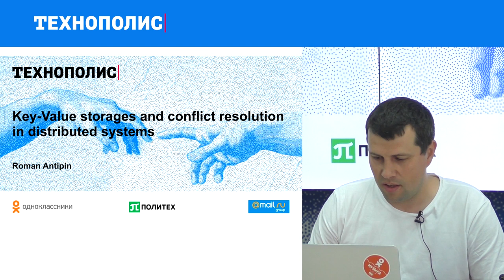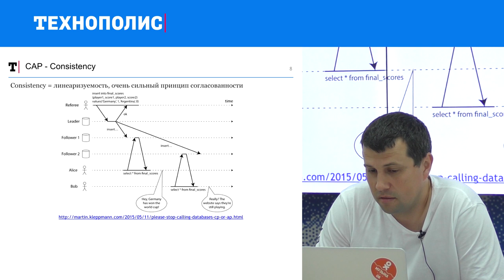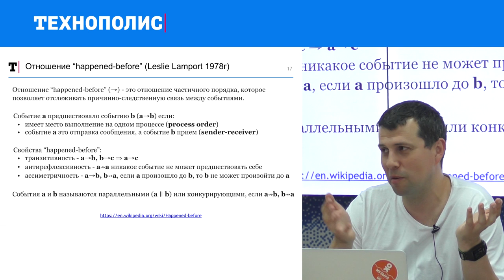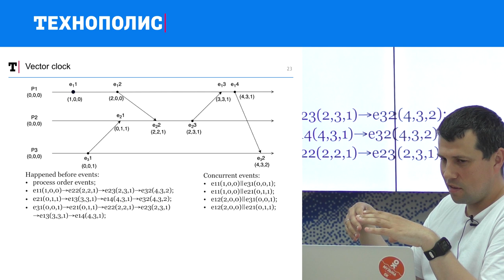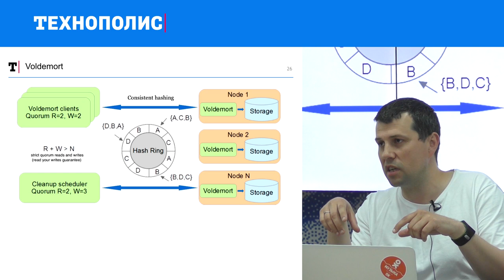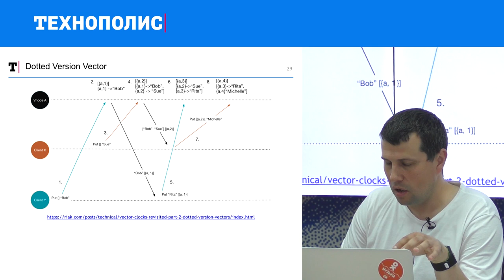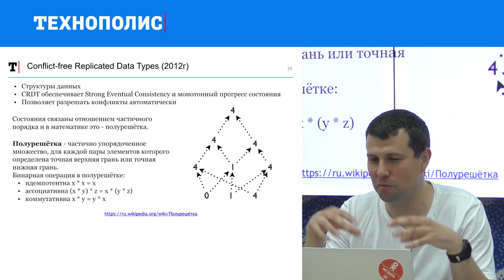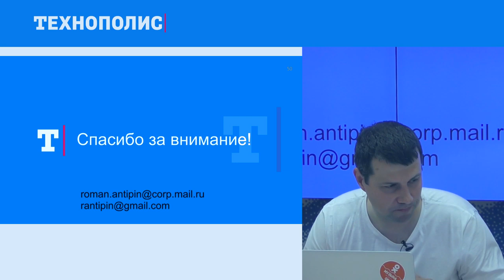10. Использование баз данных. Key-value conflict resolution. | Технострим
Лекция Романа Антипина по курсу «Использование баз данных»  в рамках образовательного проекта Технополиса.

ТЫ СТУДЕНТ?